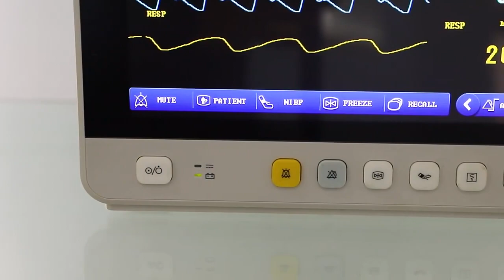Multi-parameter Patient Monitor E12【Nanjing Archmed】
Archmed multi-parameter patient monitor E12

Features
1. 12.1"TFT LCD.Resolution:800*600 Module
2. Standard Config: 3/5 lead ECG.RESP.SpO2,PR,NIBP,2-Temp,Lithium Battery,TouchScreen
3. Option Module:2-IBP，Nellcor Spo2,Maslimo Spo2 Sidestream/Microflow/MainstreamEtCo2, Mainstream /sidestreamc.0.

NANJING ARCHMED MEDICAL EQUIPMENT CO.,LTD
ADD: BUILDING 10, NO.155, SHANGYUAN STREET, JIANGNING DISTRICT, NANJING, CHINA